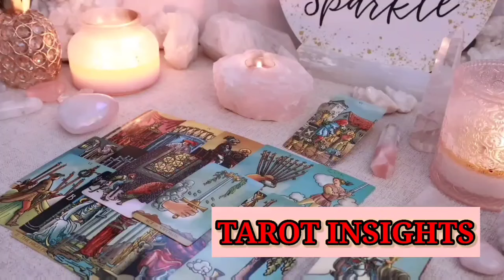TAURUS 🌟 Get Ready for the Unthinkable… Your Destiny Will Change Sooner Than You Think! TAROT TODAY